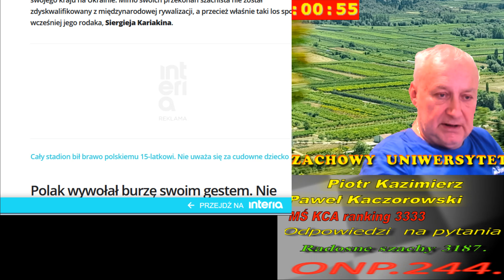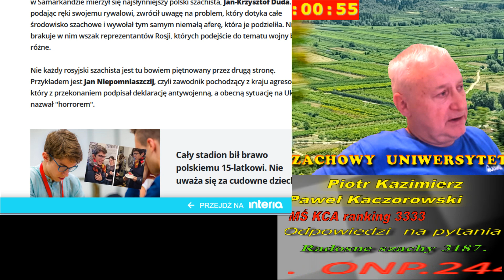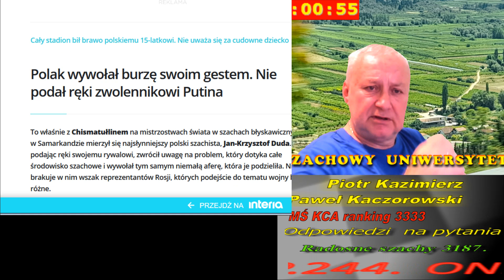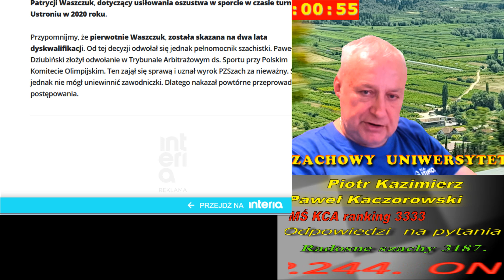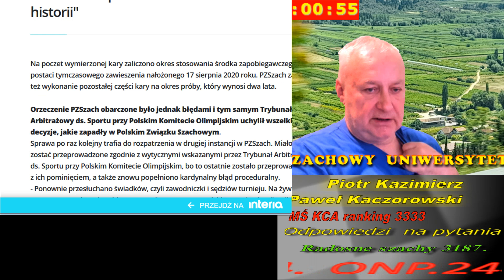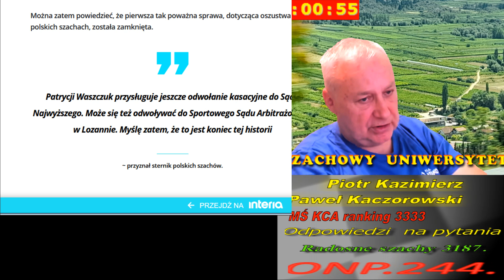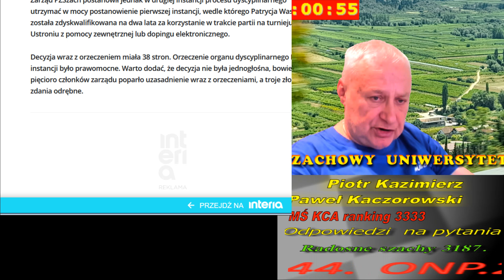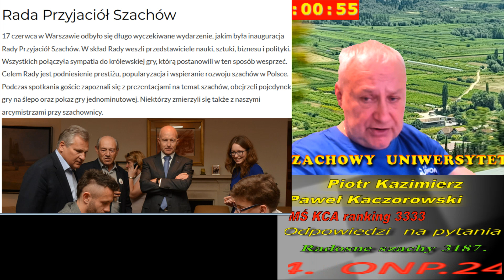Szachy . Ręka rękę myje. RS.3187. ONP.245.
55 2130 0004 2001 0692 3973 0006
lub półautomatycznie na stronie zwaną "zrzutka"